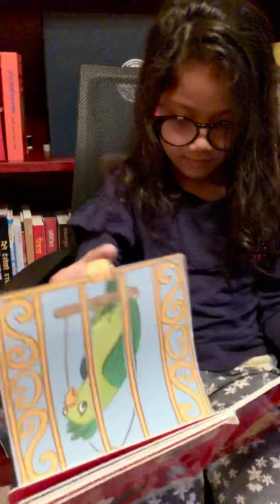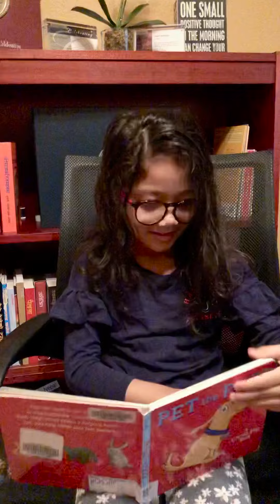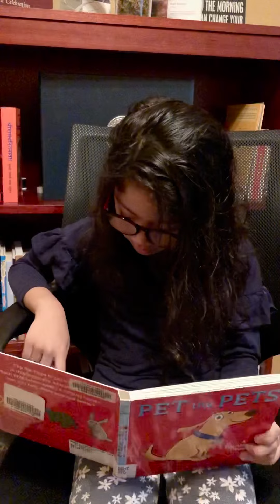Kids Reading VLog Book Pre student reading book “Pet the Pets”